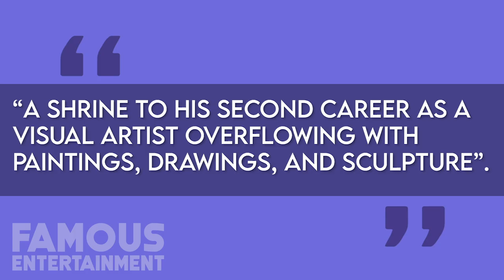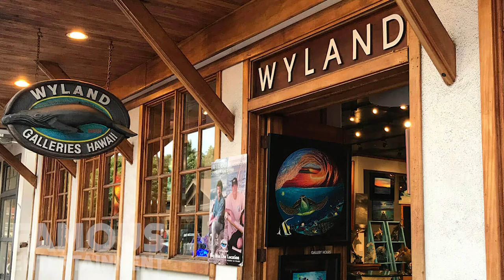Jim Carrey | House Tour 2020 | Los Angeles Mansion, Canadian Cottage and More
He's known for his incredible work in the comedy category of the film industry. Carrey brought a fresh style to film comedy, which gained him millions of followers throughout his career. As of 2020, Jim Carrey's net worth is estimated to be $150 million, putting him on the list of the richest comedians in the world. This is a tour of insane properties around the world.